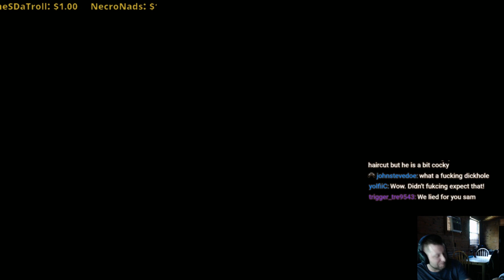Uncharted 4 A Thief's End - Crushing Let's Play Part 20: Revelation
Retired from fortune hunting, Drake is suddenly forced back into the world of thieves. With the stakes much more personal, he embarks on a globe-trotting journey in pursuit of a historical conspiracy behind a fabled pirate treasure. His greatest adventure will test his physical limits, his resolve, and ultimately what he’s willing to sacrifice to save the ones he loves.

Sam is five years older than his younger brother Nate, and previously thought to be dead. It is said his disappearance is what originally caused Nate to pursue a life of treasure hunting. Sam has been described as “more reckless than Nate and a little jealous of his brother’s achievements”.

All recordings are on an Elgato HD60.